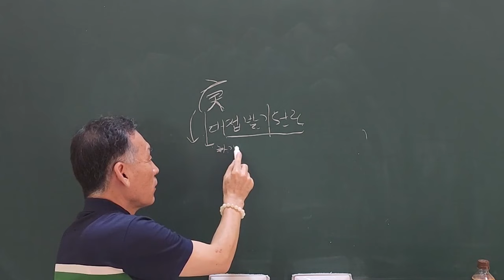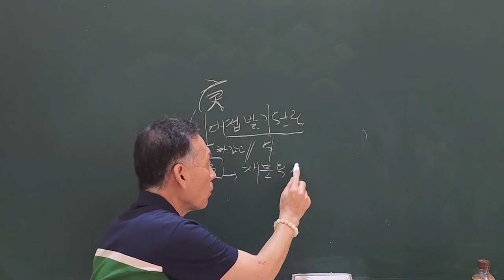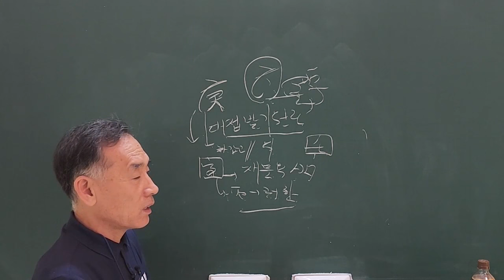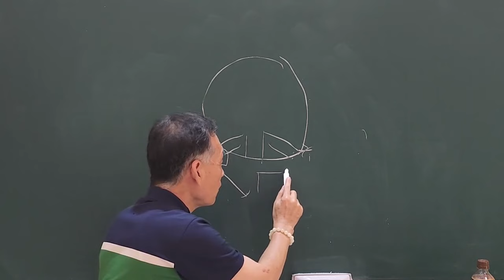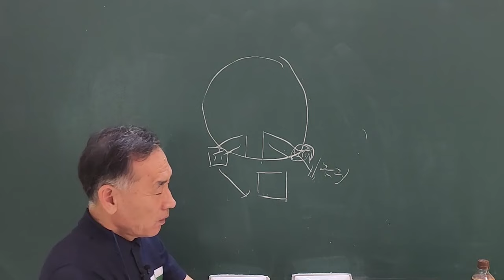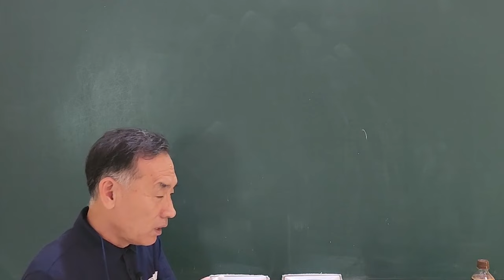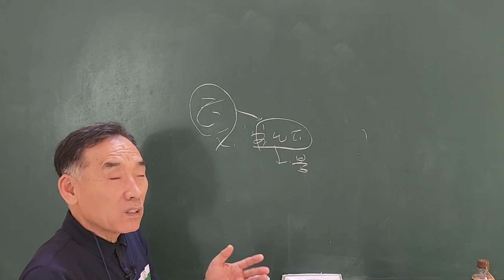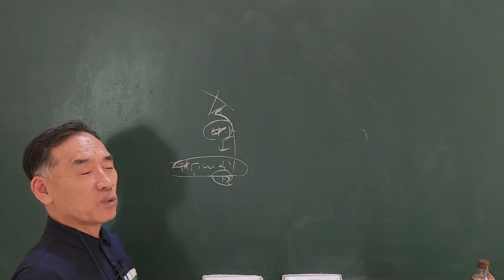庚金 물상 및 관상!